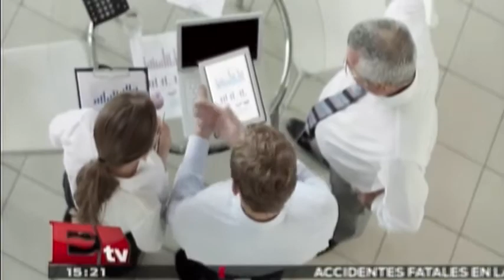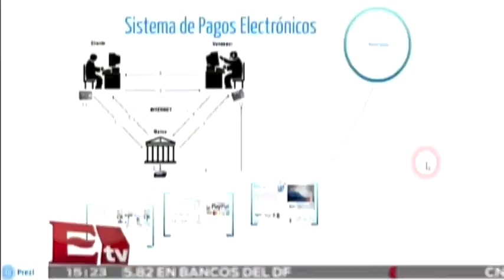Ernesto Terriquez Ortíz, director general de Tecnocon en México/ Hacker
Programa: Hackers&Bits.
Conductor: Paul Lara.
Horario: Lunes a Viernes:@15:00-15:30.